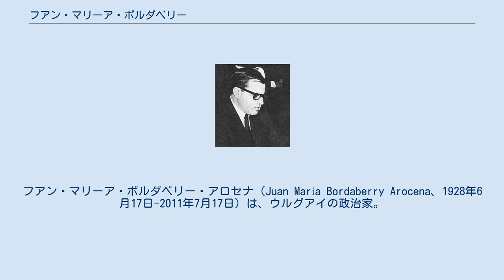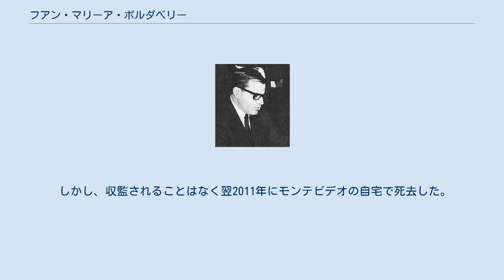フアン・マリーア・ボルダベリー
フアン・マリーア・ボルダベリー・アロセナ（Juan María Bordaberry Arocena、1928年6月17日-2011年7月17日）は、ウルグアイの政治家。
1972年から1973年まで、さらに1973年の軍事クーデター以降は事実上の大統領を務めた。
バスク系ウルグアイ人。
 コロラド党反バッジェ主義者の家庭に生まれる。
父ドミンゴは弁護士、牧場の大地主で上院議員も務めた。
当初は国民党で政治活動を行っていた。
1962年に上院議員に就任。
1967年にコロラド党に入党し、その後ホルヘ・パチェコ・アレコ政権下では農牧業大臣を務めた。
1971年の大統領選挙で国民党のウィルソン・フェレイラを破り、1972年に第34代大統領に就任した。
 1950年代からの一次産品輸出の不振と工業化のいきづまりから、失業者の増大など社会不安の増していたウルグアイでは、1960年代よりツパマロスと呼ばれる都市ゲリラが政府要人の誘拐や外国企業の襲撃を繰り返していた。
1971年には左派連合「拡大戦線」が選挙で大きく票を獲得し、旧来の二大政党制を大きく脅かすと、ツパマロスの活動はいよいよ過激化していった。
 大統領に就任したボルダベリーは4月15日には内戦状態を宣言し、軍隊の大量投入に踏み切った。
この決断は功を奏しツパマロスは掃討されたものの、軍部の介入は留まることを知らず、1973年2月には陸・海・空軍の総司令官をメンバーに含む国家安全保障審議会が設置された。
軍の政治介入を制度的に保証するこの決断に議会は反発した。
ボルダベリーは1973年6月27日、軍の支持を背景に国会と地方議会を閉鎖し、民主的体制を停止させた。
しかしその後、1976年に全政党の廃止と協同組合による統治を提案したことでその急進性を懸念した軍事政権によって大統領の座を追われた。
その後は牧場の経営に戻った。
 2006年12月20日、ボルダベリーは人権侵害の容疑で逮捕された。
2007年には健康問題を理由に自宅軟禁となったが、翌年には年金の支給を停止された。
2010年3月5日、ボルダベリーは憲法違反、9件の失踪事件および2件の殺人の咎で禁錮30年の判決を下された。
 しかし、収監されることはなく翌2011年にモンテビデオの自宅で死去した。
 ^ Bordaberry - Oyhamburu Vascos Uruguay.gonarin.com ^ Juan María Bordaberry Arocena Biografiasyvidas.com ^ 増田、p.440 ^  ^ Muere el exdictador uruguayo Juan María Bordaberry Finanzas.com, 2011年7月17日 増田義郎編『各国世界史26　ラテン・アメリカ史II　南アメリカ』山川出版社、2000年